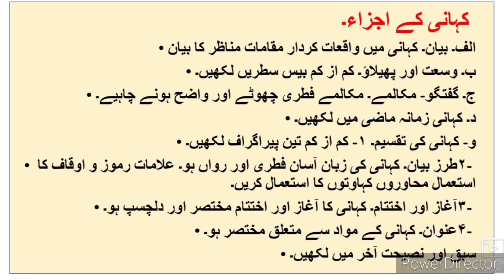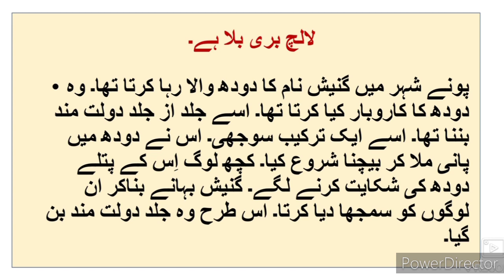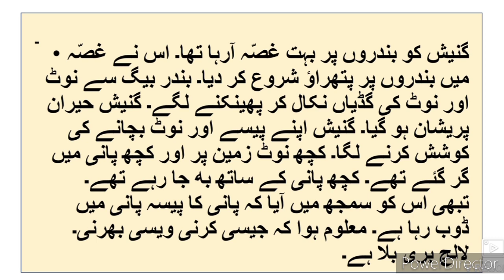Urdu Writing Skill 8th 9th 10th ll اُردو تحریری مہارت کہانی نویسی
Urdu Writing Skill Story writing video gives you complete information about the kahani Nawesi. Urdu medium channel by sir Abdul Sattar Khan provide quality online education for students of Urdu medium school IXth VIII Xth XIth XII th class Urdu writing skills New syllabus. 8th 9th 10th Urdu kahani Nawesi by sir Abdul Sattar Khan provide quality online education for students of Urdu medium school IXth VIII Xth XIth XII th class Urdu.